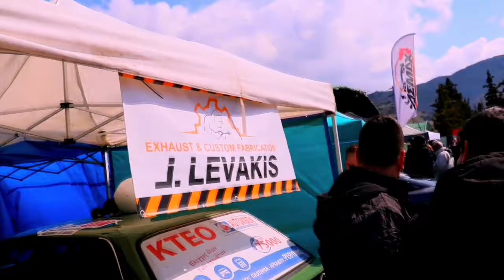Drift Battle Greek Edition Raw Vlog// Fast Car Racing 🏎 Competition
Weekend vlog so today we are going for a car racing competition happening in the the Island of crete in greece.